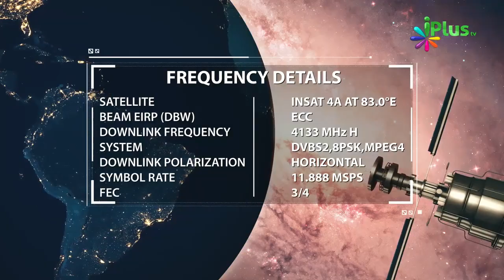Mehmano Ke Liye Helpful Banein By Zaid Patel - iPlus TV